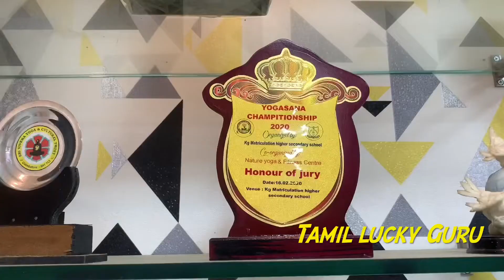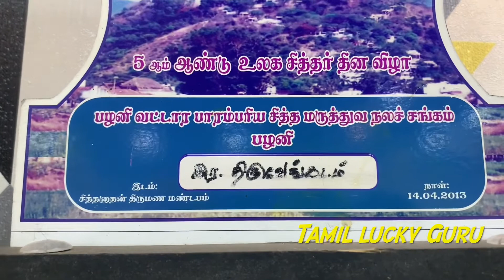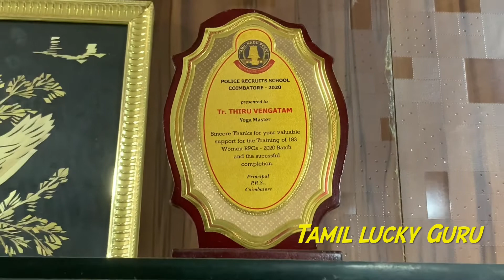தமிழர்களின் இரகசிய கலை, யோக கலை , தீவிரத்தின் யோக கலை , கற்று சாகா வரம் பெற,வாழ்த்துக்கள் ,Yoga Art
Congratulations viewers